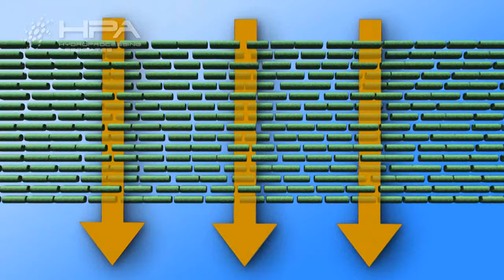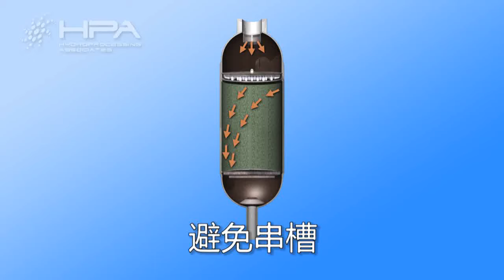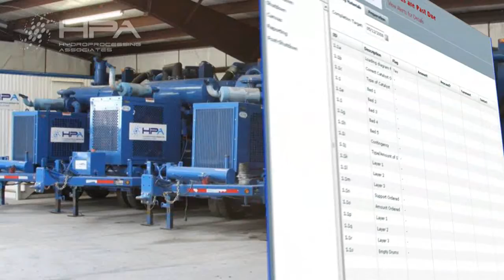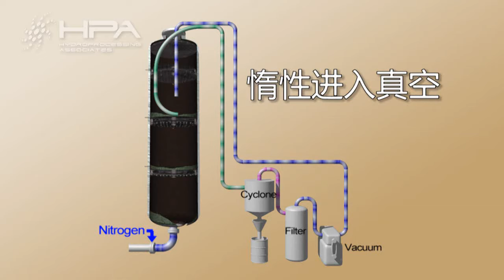Catalyst Dense Loading: The HYDROPAC® by Hydroprocessing Associates -- Mandarin